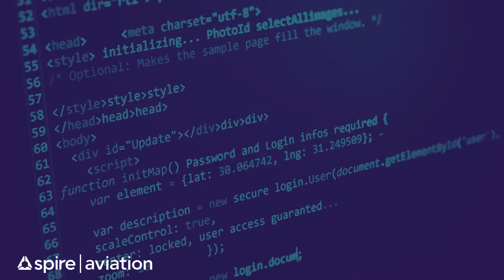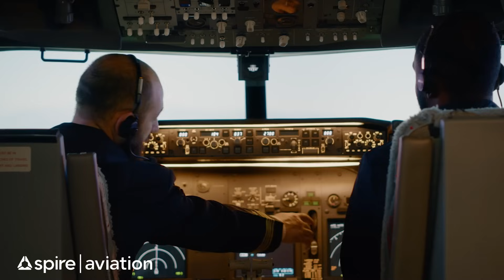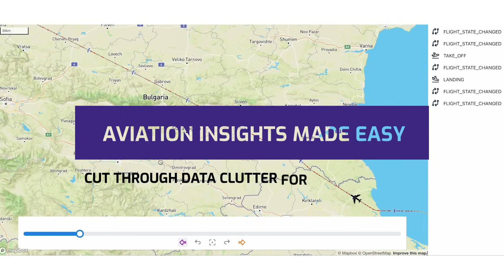Unleash the power of space-based flight insights you can instantly use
Learn how you can gain all the real-time air traffic insights needed to power your product or analytics, while leaving behind the overwhelming data volumes and heavy data processing traditionally associated with digesting all global ADS-B data using Spire Aviation's Flights Live API and Events Stream API.